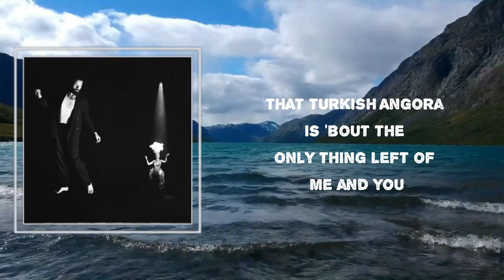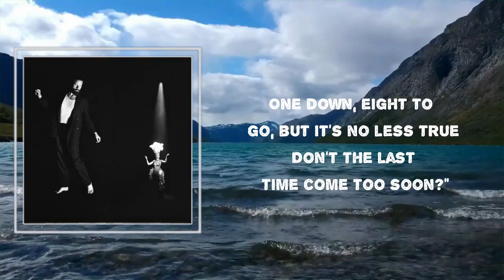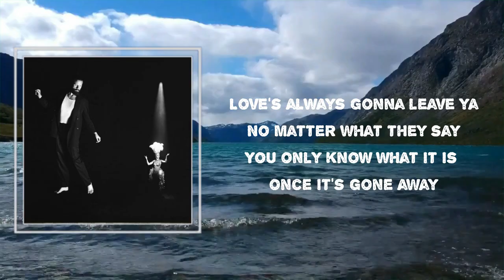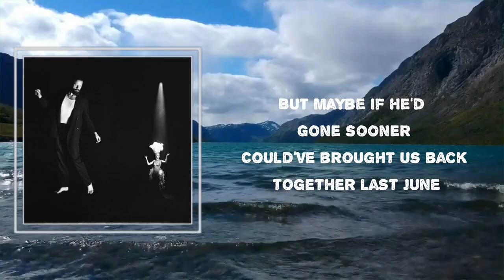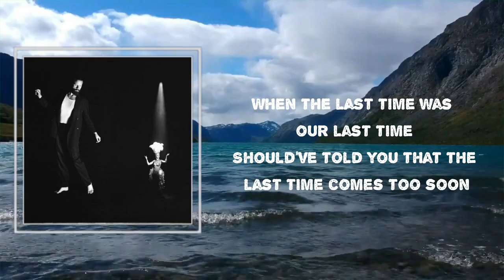Father John Misty - "Goodbye Mr. Blue" (Lyrics)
#"GoodbyeMr.Blue"
#"ChloëAndTheNext20thCentury" by FatherJohnMisty
#"ChloëAndTheNext20thCentury"

"Goodbye Mr. Blue" Lyrics:

This may be the last time
The last time I put on my shoes
Go down to the corner
And buy the damn cat the expensive food

That Turkish Angora is 'bout the only thing left of me and you
Early this morning, it started making sounds that say
"Don't the last time come too soon?
One down, eight to go, but it's no less true

Last time I get out of bed
Put coffee on and try, in your words
"To show some initiative"

We used to lay around here laughing
At what these freaks out there were trying to prove
But what's wasting time if not throwing it away on work
When the last time comes so soon
Mr. Blue died in my arms, nothing they could do

Love's always gonna leave ya
You only know what it is once it's gone away

The last time I lay here with you
Do you swear it's not the cat?
You don't have to answer that
I'll just make do
But maybe if he'd gone sooner
Could've brought us back together last June
When the last time was our last time
If only then I knew
The last time was our last time
Would've told you that the last time comes too soon
Should've told you that the last time comes too soon

"Goodbye Mr. Blue"
"Goodbye Mr. Blue" Father John Misty
Father John Misty "Goodbye Mr. Blue"
"Goodbye Mr. Blue" Lyrics Father John Misty
"Goodbye Mr. Blue" By Father John Misty
Lyrics to "Goodbye Mr. Blue"